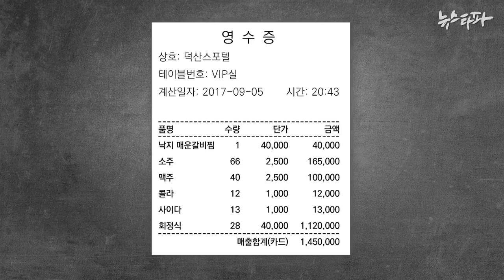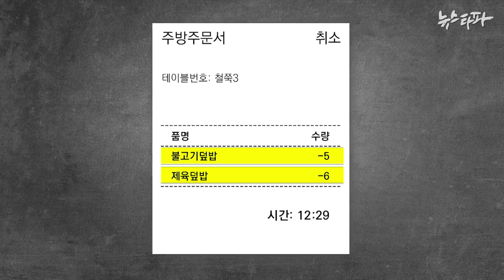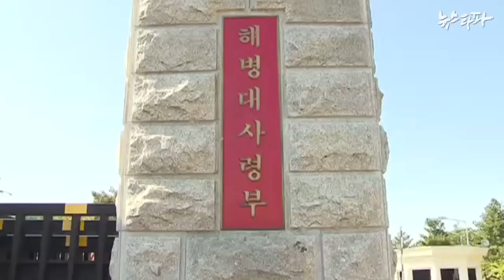뉴스타파 - ‘소주 110병, 콜라 180병’...해병대의 황당 계산서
해병대 덕산스포텔 내부 제보를 바탕으로 취재한 결과, 가혹행위 뿐만 아니라, 주류와 음료 등의 재고관리와 매출 과정, 영수증 처리가 의혹투성이라는 점을 발견했습니다. 해병대사령부는 수사를 진행하고 있다고 밝혔지만, 가혹행위 묵살과 은폐 의혹, 그리고 내부 비리 문제를 자체적으로 투명하게 밝힐 수 있는지는 의문입니다.